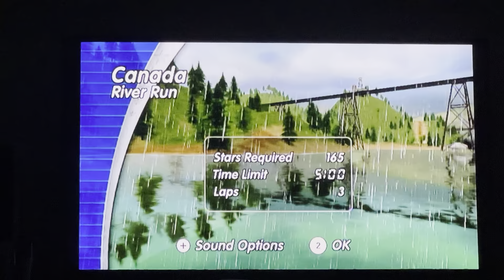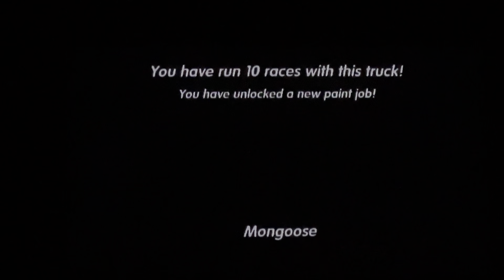(Wii ExiteTruck) *Play-Through* -Part 13a- *MIRROR LEVEL* “Gold Cup” *CANADA & FINLAND*